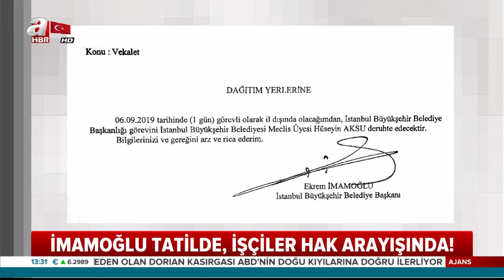Ekrem İmamoğlu Tatilde, İşçiler Hak Arayışında! / A Haber / Ajans / 05.09.2019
"Kaybedecek bir dakikamız dahi yok" sloganıyla göreve gelen ve geldiği günden bu yana bir türlü mesaiye başlayamayan, Bodrum'dan seli izleyen, Diyarbakır'dan işçi kıyımı yapan İstanbul Büyükşehir Belediye Başkanı Ekrem İmamoğlu, yaz biterken yine kendi kendine izin verdi.